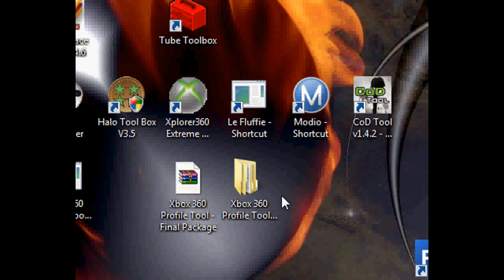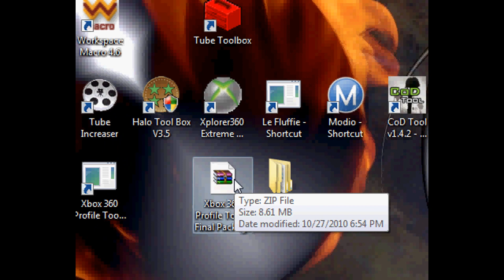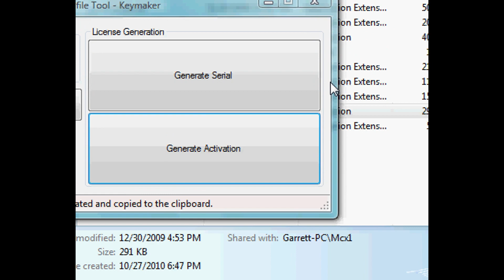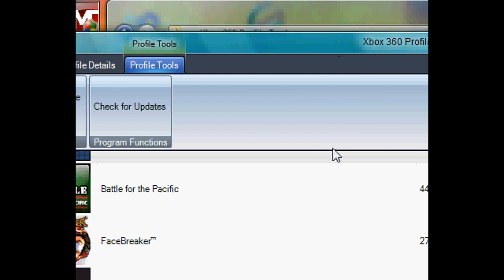How To Crack Xbox 360 Profile Tool Final Edition Tutorial [HD]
How to Crack Xbox 360 Profile Tool Final Edition

*DOWNLOADS*
+JUST CLICK SKIP AFTER 5 SECONDS IN THE TOP RIGHT CORNER+